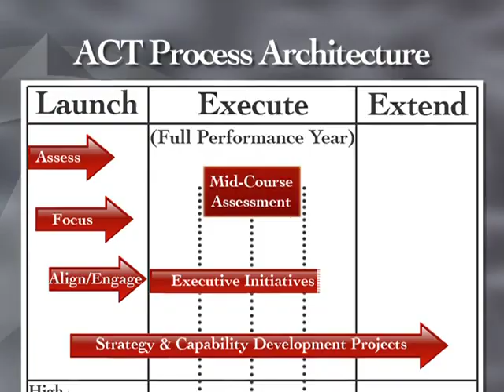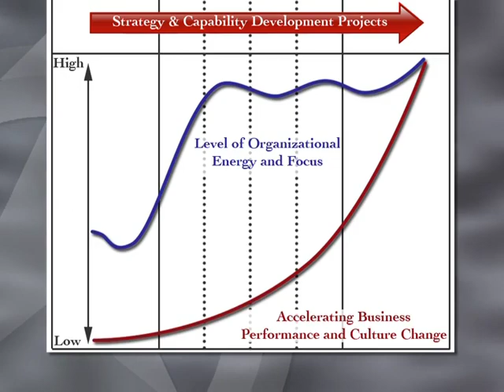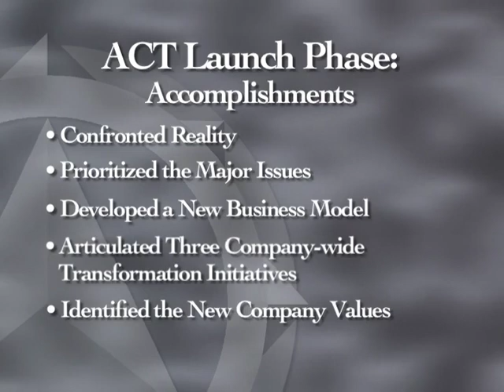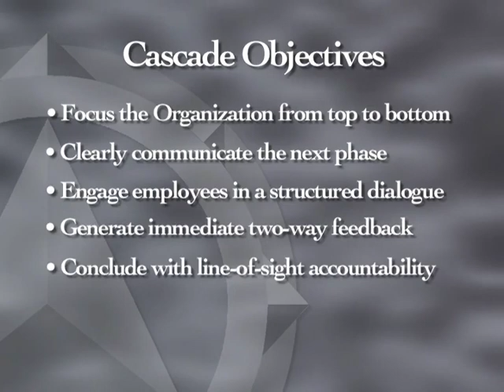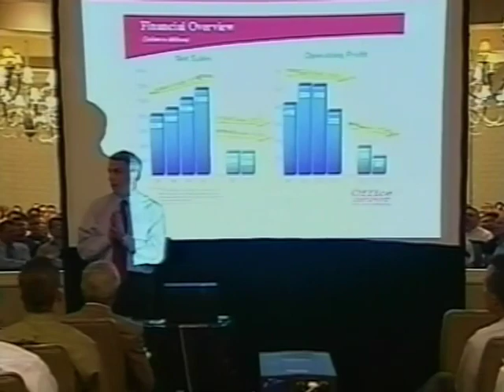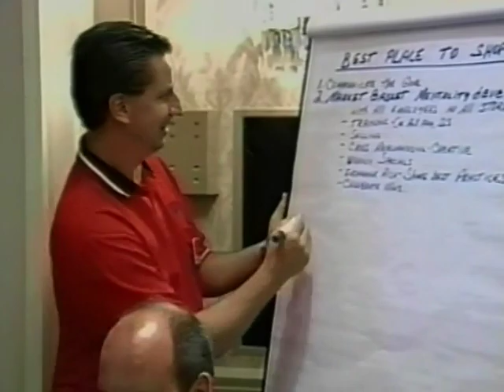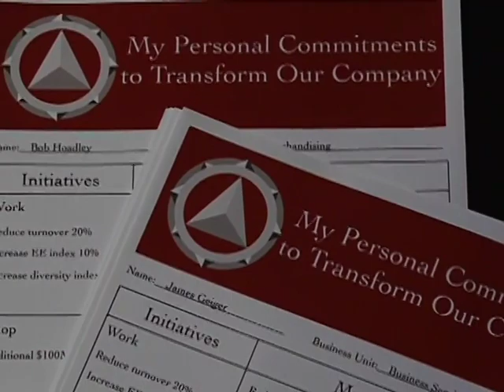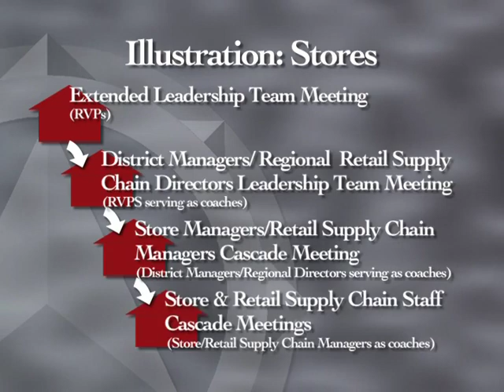Robert H. Miles - Rapid, High-engagement, All-employee Cascade (Former HBS Professor & Lecturer)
"How can you engage and energize thousands of employees within a matter of weeks?"

Leaders don’t generally raise that question because they are not aware that such a feat can be accomplished in a rapid, reliable manner.

But it’s one of the major questions executive leaders – and especially transformation leaders -- should be asking when challenged with taking charge and launching the next major phase in an organization. Instead, many transformations stall at this point, where the planning work of the senior executives has drawn to a close, but before the subordinate managers and employees have begun aligning with and executing the transformation-defining initiatives. The common result in many aborted transformation launches is the great ideas and strategies constructed at the top never make it far enough down in the company to have a palpable impact on employees and customers, which is where it matters most.

Past efforts, employees recall, had taken months if not years to roll out from top to bottom in their very large, dispersed enterprise. Not surprising, a study of American workers revealed that only one in ten employees had a clear line of sight between their job tasks and their company’s goals. Moreover, only half of the surveyed employees felt there was follow through with discipline from above on the key transformation initiatives. No wonder that McKinsey, a global management consulting firm, recently reported that over 70 percent of attempted corporate transformations FAIL!

Learn more about the Accelerated Corporate Transformation (ACT) methodology through Robert H. Miles's 10-week online program

Robert H. Miles, Ph.D., President, Corporate Transformation Resources, is a global thought and practice leader in the fields of Corporate Transformation and Executive Leadership.  Dr. Miles was a long-time faculty member at Harvard, Yale, and Emory business schools; and at the Stanford Executive Institute.  He has published numerous books on Corporate Transformation and is published in the Harvard Business Review.

Through his decades of experience and leading 30+ Corporate Transformations, Bob has pioneered the Accelerated Corporate Transformation (ACT) methodology.

The ACT methodology is a proven, enterprise-level process architecture. It enables an executive leader to rapidly orchestrate the launch of the next major phase of his or her organization in a simple, high-engagement manner to achieve breakthrough results.

The ACT methodology has been successfully implemented in some of the most iconic Corporate Transformations, including Apple, General Electric, IBM Global Services, Symantec, National Semiconductor, Office Depot, PricewaterhouseCoopers, PGA Tour, Rockwell International, Infineon Technologies, Southern Company, and Black & Veatch, as well as a number of emerging high-tech companies.

The ACT process architecture has been designed to quickly focus, align, and engage the full organization and then rigorously follow through for execution. It was also designed to be run by business leaders with light consulting and implementation support the first time through. ACT allows managers at all levels to effectively lead Organizational Transformation and Strategy Execution on their own, and it becomes part of a more rigorous management process by the end of the first year of implementation.

The proven ACT methodology succeeds because in each case, it adapts to the organization's specific Transformation challenges, supports leaders at all levels in the organization, creates well operationalized Transformation initiatives, aligns all subunits and engages all employees, overcomes the major "inhibitors" to Transformation launches, and quickly brings about breakthrough results.

The origins of ACT may be traced back to an innovative executive program chaired by Robert H. Miles at the Harvard Business School. The program invited CEO, business presidents, and their teams to the Harvard campus for 2 weeks, during which time they worked together to help each leader develop a plan for dealing with the major challenge confronting their organization. Executives and their teams returned to campus 9 months later to explore what they learned from trying to overcome their Corporate Transformation challenges. Follow up with these corporate teams and research conducted on their patterns of successes and failures formed the foundations of the ACT methodology.

To learn how to implement ACT in your organization, go